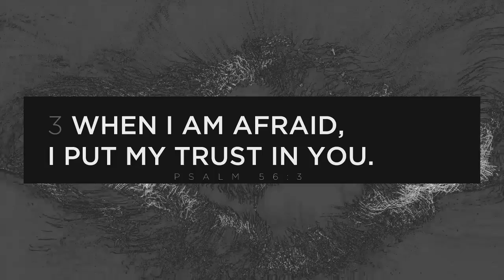In God We Trust Promo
Video made by Tyler Weaks, Josh Renfro and Landon Flesher.

TheMixFC